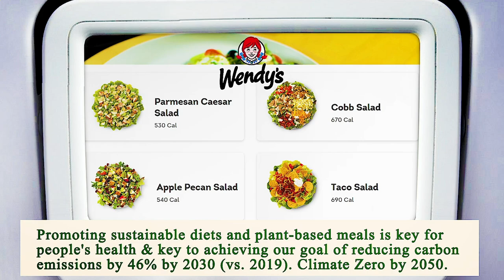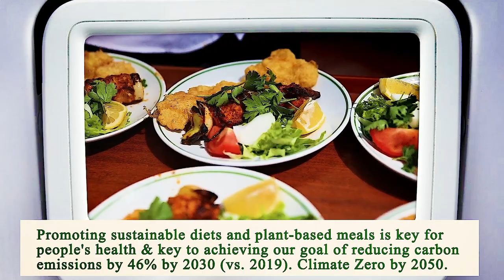Close to Me Restaurant - Close to Me Restaurants - Houston 77006 TX, Harris County, Texas, US